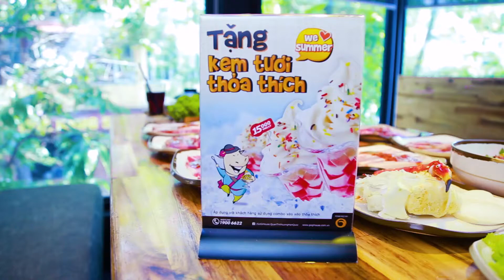TRỜI NÓNG PHỪNG PHỪNG TƯNG BỪNG UỐNG BIA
👉 Chúng ta đang trải qua những ngày tháng Sáu nóng như đổ lửa, để đối phó với chúng bạn cần phải bổ sung đạm và vitamin B (Bia Bia Bia) đi thôi. 🍻

🔥 Còn gì cung cấp đạm tốt hơn món thịtnướng ngon tuyệt nữa nhỉ? Hãy đến GoGi và trải nghiệm cảm giác "cắn ngập răng" những món nướng thơm ngon mà đặc biệt là không sợ ngán vì bạn sẽ được uống thả ga bia tươi/Pepsi khi gọi combo Xèo Xèo 299k. Đây là ưu đãi đến từ chương trình "COOL SUMMER - THỎA THÍCH BIA TƯƠI, NO NÊ THỊT NƯỚNG" của GoGi.

🎟️ Hãy mau rủ hội bạn thân đến với 06 địa điểm GoGi House dưới đây để có bữa nhậu bia tươi - thịt nướng ra trò bạn nhé: Huỳnh Thúc Kháng - Ngụy Như Kom Tum - Tân Mai - Bùi Thị Xuân - Phó Đức Chính - Linh Đàm.